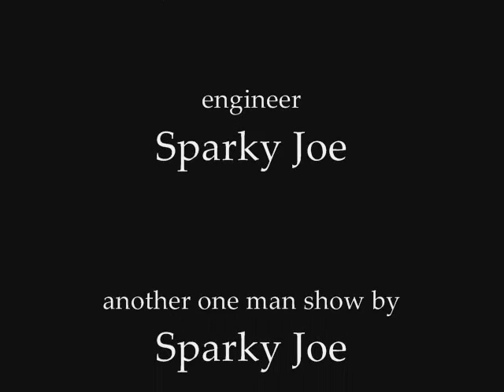HDRR 08 05 2014